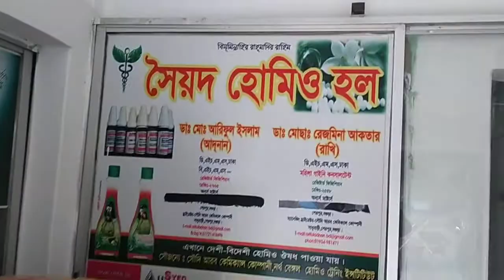নতুন বছরের হোমিওপ্যাথি ঔষধ পাইকারি নিতে চাইলে 01721418696